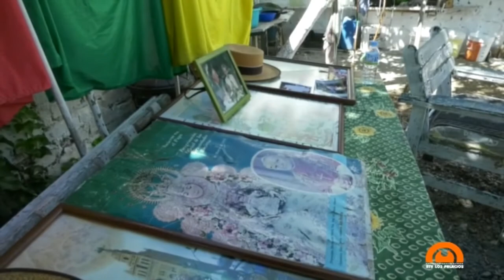Encuentro de Trovadores, José Fernández "El Mosca" y Joaquín Rincón, Julio 2021, Los Palacios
Encuentro de Trovadores, José Fernández "El Mosca", con Joaquín Rincón, presentado por Victoriano Rosal, Los Palacios y Villafranca, 6 de julio de 2021